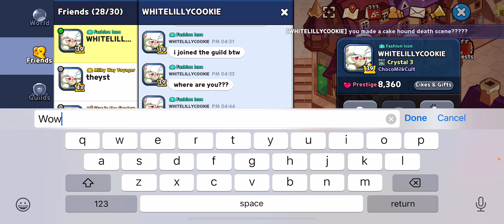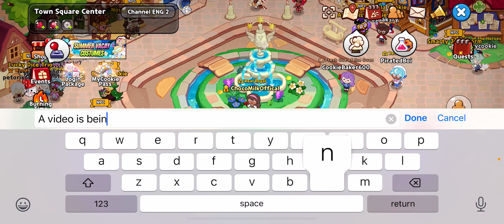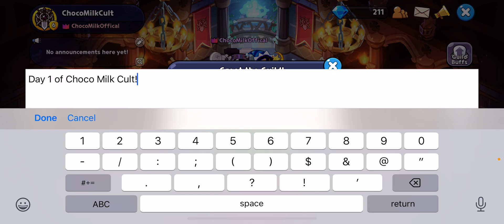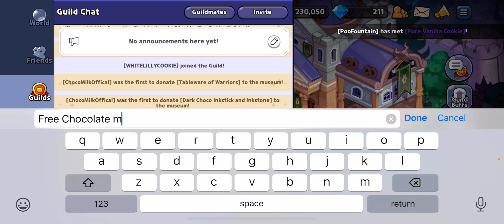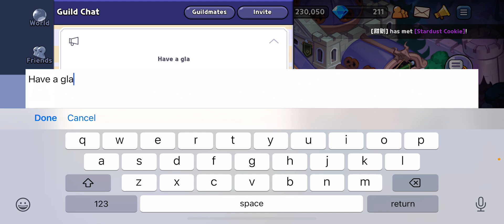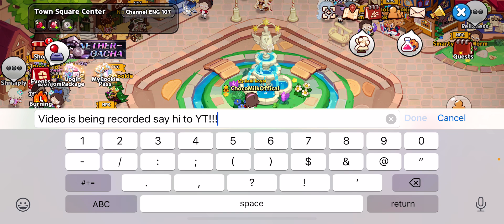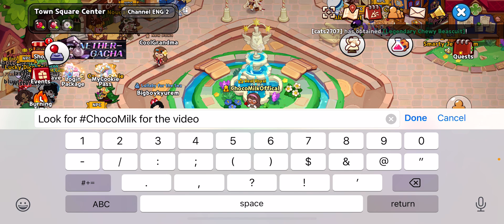ChocoMilk showing off guild!!